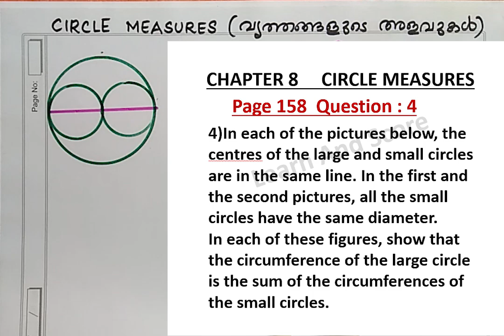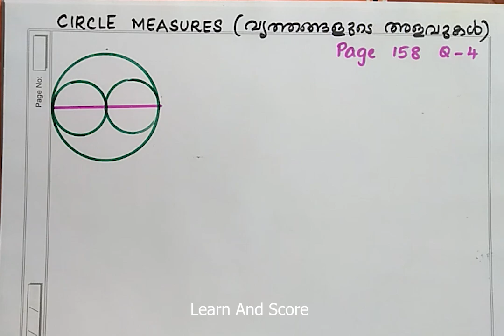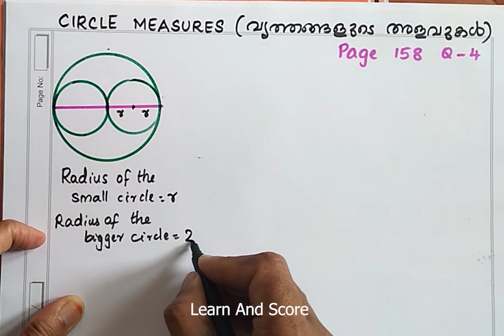Class 9 Maths Chapter 8 CIRCLE MEASURES വൃത്തങ്ങളുടെ അളവുകൾ/New Textbook/page 158 Q-4/kerala